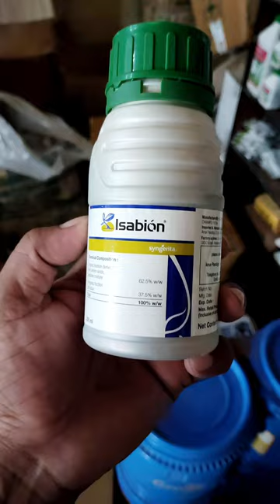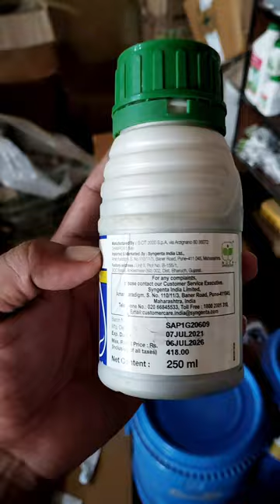Isabion || Isabion Syngenta || Isabion Tonic || Amino acid.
Yeh video kisi bhi company ke prachaar hetu nahi hai kewal kisanon ko sahi jaankari pradaan karna h

१- isabion composition
२- isabion work
३- isabion dose
४- isabion is tonic / biostimulant / plant growth   regulator
५- Amino acid and peptides
६- flowers and fruit setting